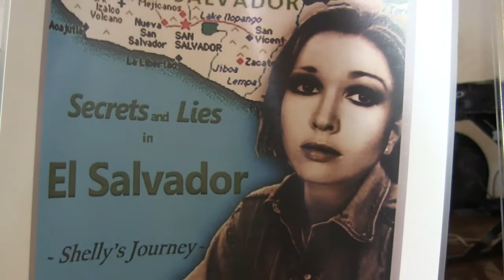Secrets and Lies with Sherrie Miranda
A talk by author Sherrie Miranda on her fiction based on her own experiences in El Salvador.
Sherrie Miranda has written an intriguing story of suspense, betrayal and political upheaval. Her style of writing brings you into the situation as if you are there when it happens. Set in Central America, the story unfolds in a time of war, where there is little escape from the brutality of a fascist government. Taken from true events,